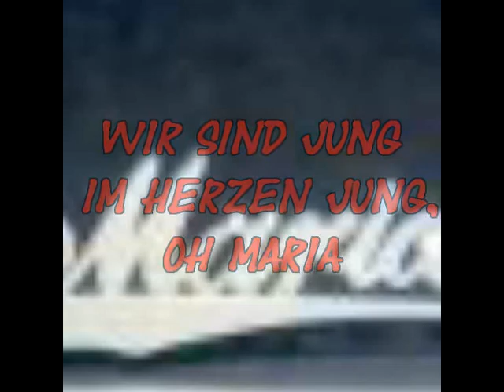Wir sind jung - im Herzen jung, oh Maria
Musikwunsch von fossil17 für Maria aus der Michael Hirte Community